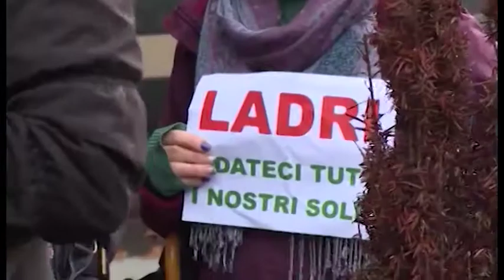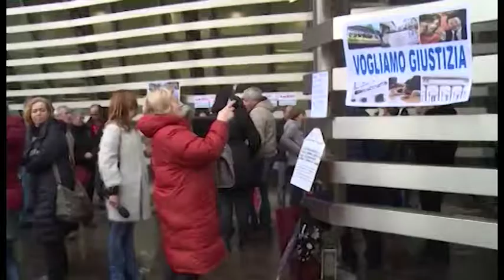Rimborsi risparmiatori azzerati, Andreani(Lega): "monitoreremo la situazione"